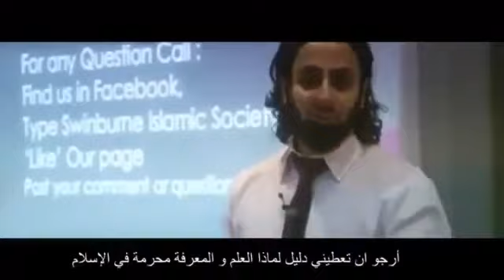الطالب_ خميس الزهراني يحرج بروفسور في جامعه أمريكيه ، إدعى بأن الإسلام يحرم العلم ، ووضعه في موقف